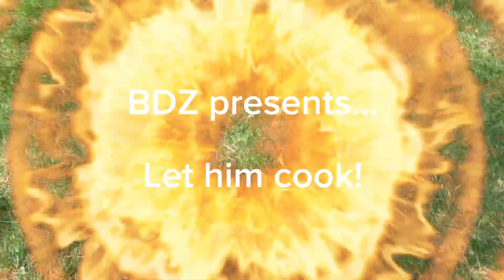LET HIM COOK | my first short